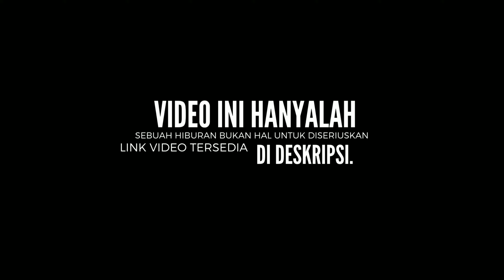Tara arts clip #311 TARA ARTS DIGANGGUIN JIN?! | Tara Arts Game Indonesia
CLIP VIDIO TARA ARTS KETIKA LIVE SORE BERMIAN GAME GTA SAN ANDREAS DEPINITIP EDITION NETFLIX. TARA ARTS SAAT ITU LUVE MELANJUTKAN PART SEBELUMNYA YANG SEMPAT TARA ARTS LABJUTKAN, NAMUN DISINI TARA ARTS MENDAPAT BEBERAPA SAWERIA YANG MEMBULLY TARA ARTS, TAK HANYA SEKALI SAMPE AKHIR VIDEO DIATAS TARA ARTS MENDAPATKAN SAWERIA YANG MENGARAH UBTUK MEMBULLY TARA ARTS. SELIAN ITU SANG ISTRI KAK ANDRA JUGA MENGEJUTKAN TARA ARTS SAAT BERMAIN SONTAK HAL ITU MEMBUAT TARA ARTS TERIAK. DIAKHIR VIDEO TARA ARTS JUGA DUGANGGU OLEH JIN, YANG DIMANA LAMPU TARA ARTS TIBA TIBA BERKEDIP, TAPI TENANG SAJA ITU HANYA LAMPU TARA ARTS YANG KEMUNGKINAN EROR CUKUP DIMATIKAN SAJA DAN LAMPUNYA BERHENTI BERKEDIP.

Menit :
6:00
13:20
1:2:10
1:7:10